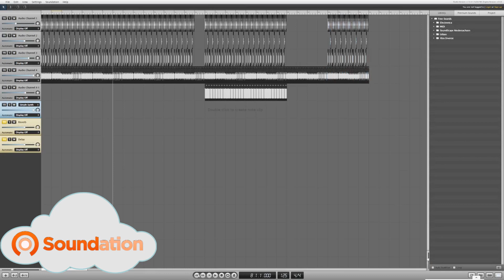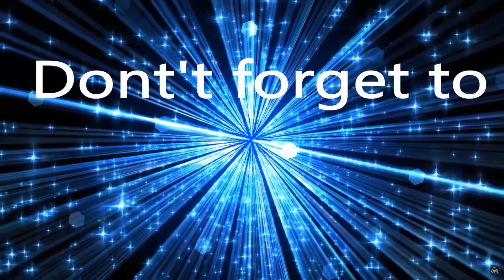CRAZY NO-SCOPE | Fortnite Epic Moments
Also make sure to check out some of my other content if you like what you see here.  This video was recorded using Open Broadcast Software (OBS) at 720p 30fps (if your wondering).